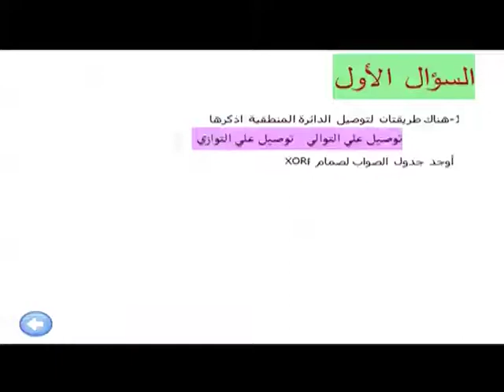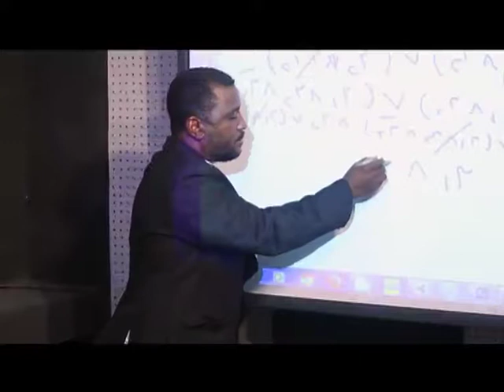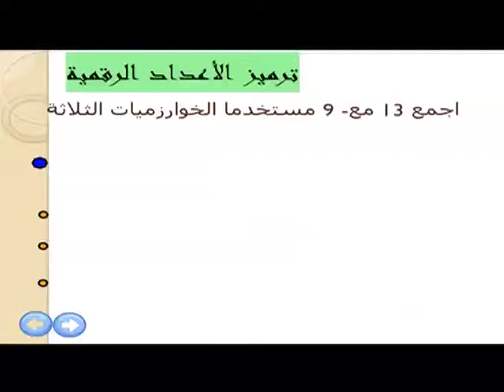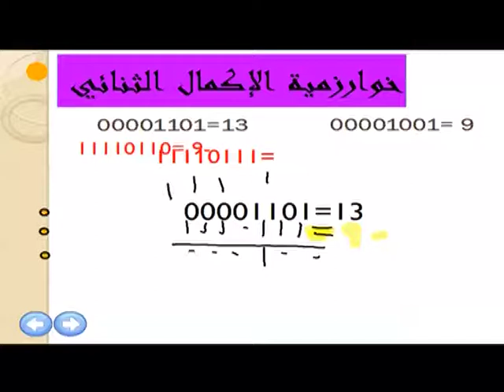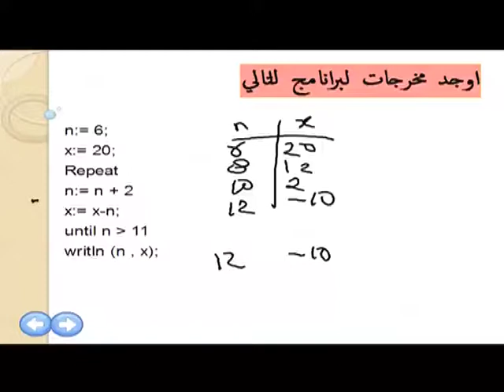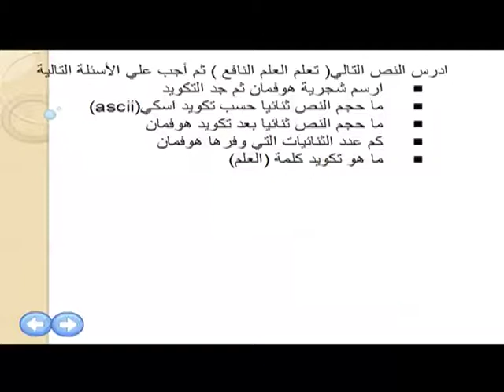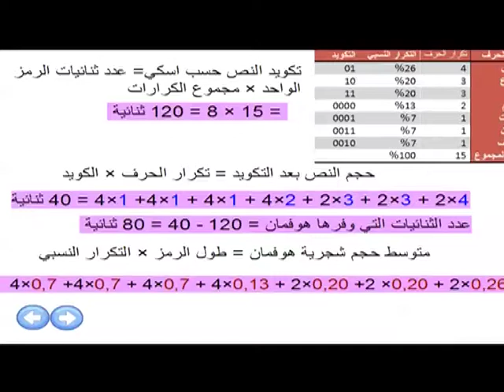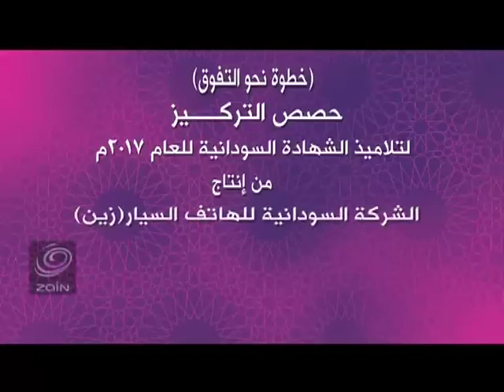الحصص النموذجية لطُلاب الشهادة السُودانية / مادة الحاسوب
اسهاماً منها في دعم مسيرة التعليم في السودان ، أقامت شركة "زين" شراكة مع وزارة التربية والتعليم بولاية الخرطوم لبث حصص نموذجية يومية لطلاب وطالبات الشهادة السُودانية  تبدأ اعتبارا من الأحد 19/3/2017 وحتي السبت 1/4/2017 على قناة النيل الأزرق في الساعة الثانية ظُهراً ، قناة أُمدرمان الفضائية الساعة الخامسة مساءاً ، و  تلفزيون السودان القومي في الساعة السادسة و عشرة دقائق مساءاً .
أُمنياتنا لكُم بدوام التوفيق :)